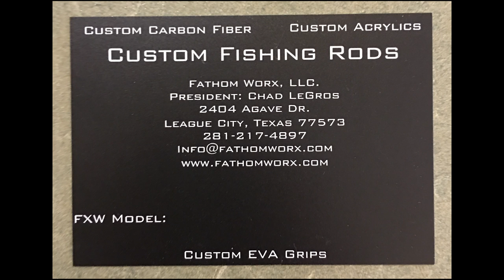Day's like This are Why we FISH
Follow Pamela Girlfish on my Hobie Kayak as I roam the Bay, Ocean, Rivers, Creeks and Streams in search of my dreamed catch. "FISH ON"